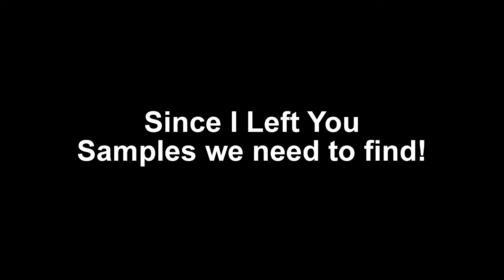Since I Left You - What Samples We Need To Find!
Bandstand managed to unearth nearly every sample used by The Avalanches in their first album, 'Since I Left You'.
So I compiled some portions that you have to listen to.

Since I Left You:
0:05 and 0:14 - Violin melody in the foreground.

Radio:
0:44 - Someone saying 'Sending Those Signals, Those Digital Signals'.
1:00 - The lead guitar (or possibly a synth) in the foreground.
1:10 - Another synth.
1:27 - Some sort of dialogue.

A Different Feeling:
1:30 - Pulsing synth. (UPDATE: The looped sample is from 'Keep on Sayin' by the Kay Gees).
1:38 - Drumbeat break.
1:47 - More synth.
2:00 - Looped violin/viola.
2:17 - Guitar/Synth in D Minor.

Electricity:
2:28 - Female choir.
2:53 - High-pitched synth.
3:02 - A synth arpeggio along with some female 'Oohs' and the vocals 'Oh I can see... Electricity'.
3:16, 3:25 and 3:48 - Clearer version of mentioned sample.
4:04 (repeated for clarity) - Some high pitched bells.

Little Journey:
4:16 - Orchestral with some strings and tropical birds.

Live at Dominoes:
4:35 - "Flight To Two is off to Honolulu".
4:44 - Vocoded Vocal in F Minor.
5:00 - Crowd in the background

And there's still plenty more that need to be identified!
Still, it's very hard to pinpoint where these actually came from.